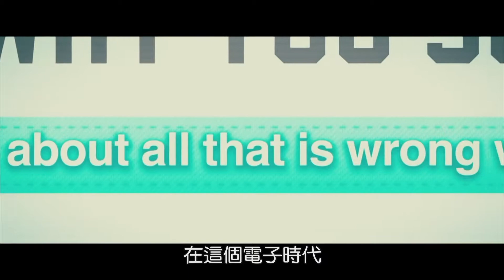《將錯就錯》電影預告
將錯就錯
里歐（瑞安柯萬騰）是個標準的魯蛇，想成為作家卻寫不出什麼東西，沒有特別專長的他，只能邊做著洗碗工的工作，邊感嘆自己的人生。然而，里歐的前妻，卻藉著寫他們過去的婚姻生活、抱怨里歐的一切成為知名部落客。某日，里歐路過一座正在舉行婚禮的教堂，卻對活潑的新娘一見鍾情…

演員：
瑞安柯萬騰 Ryan Kwanten、克莉絲汀海格 Kristen Hager、凱瑟琳奧哈拉 Catherine O'Hara、莎拉坎寧 Sara Canning、瑞安麥克帕特林 Ryan McPartlin、瑪麗亞曼努諾斯 Maria Menounos、詹姆斯·A·伍茲 James A. Woods、薇樂莉普蘭歇 Valerie Planche、克里斯多福羅素 Christopher Russell、Mateen Devji、Maya Samy、Margherita Donato、Arielle Rombough、Chris Gillett
導演：
耶利米謝奇克 Jeremiah S. Chechik
原著：
提姆桑德林 Tim Sandlin

此影片由合作廠商正版提供